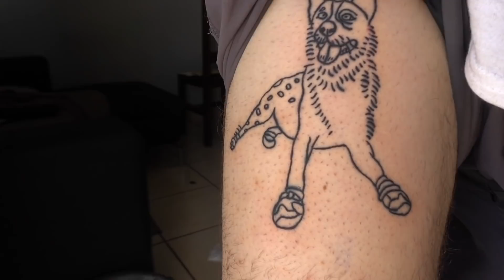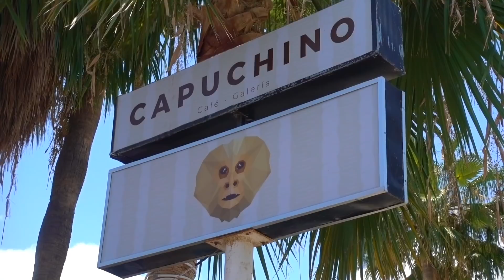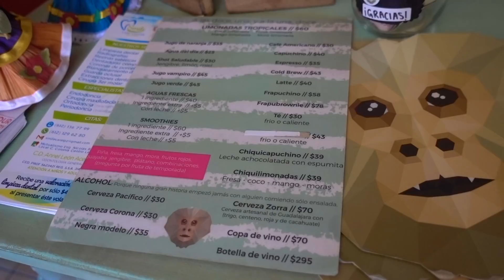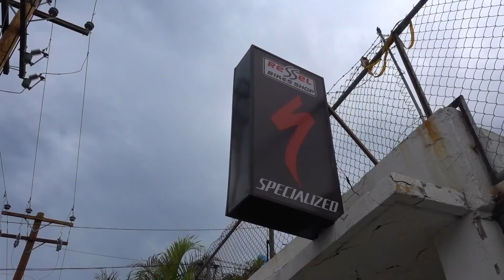My BEST FRIENDS Visit Me in MEXICO VLOG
JORDAN'S IG: @jordoitforthelolz
Jason doesn't have an IG cuz he's too cool.

Follow my dog Maggie on Instagram @veganheeler